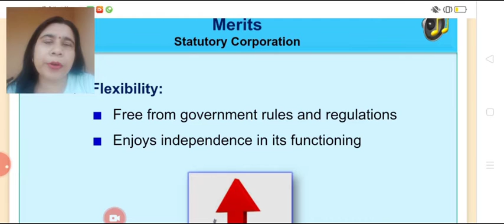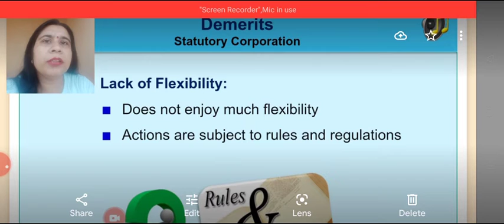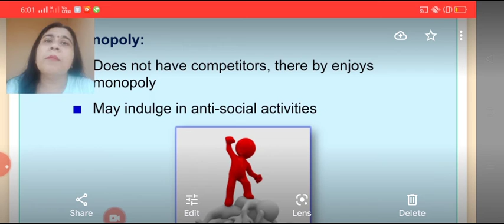Statutory Corporation: Merits and Limitations/Unit 3/Module 6/Class11/ Business Studies